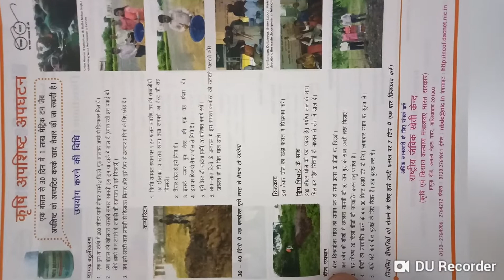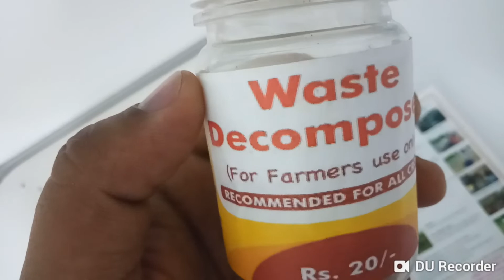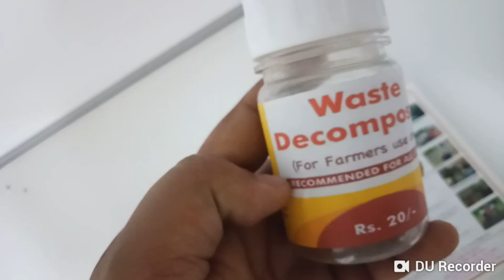Zero budget farming by Waste decomposer for organic framing, where to purchase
Waste de composer is a jevik fertilizer for organic farming